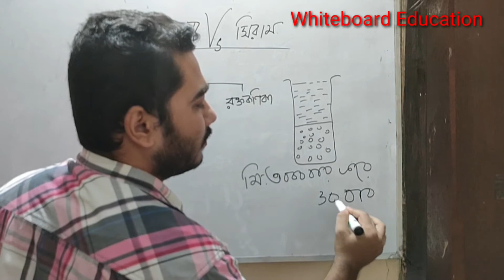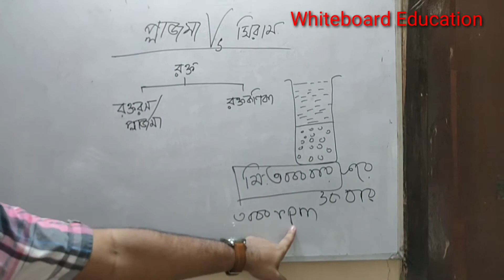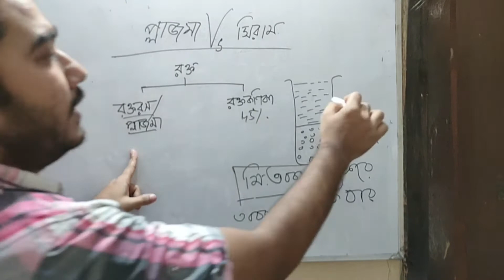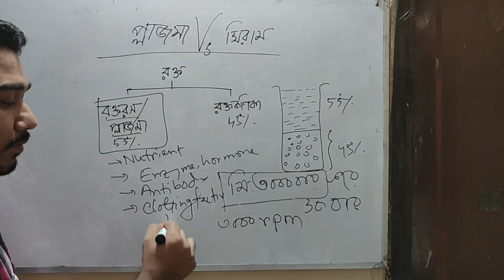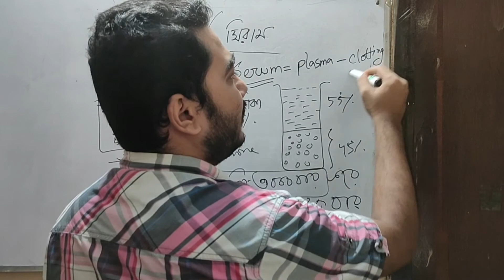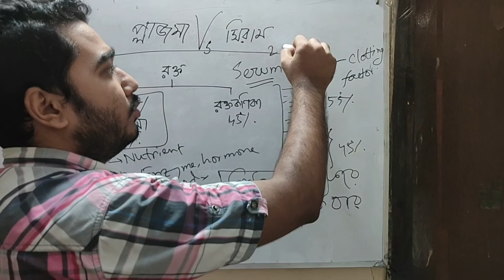Whiteboard_Education প্লাজমা Vs সিরাম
Video Title : Whiteboard Education
Lecture: Blood(রক্ত)
Subject :Biology 2nd Paper
Topic : প্লাজমা Vs সিরাম
Class : 11-12
Lectured by: Junayed Ahmed(DMC)
Related Video Link :